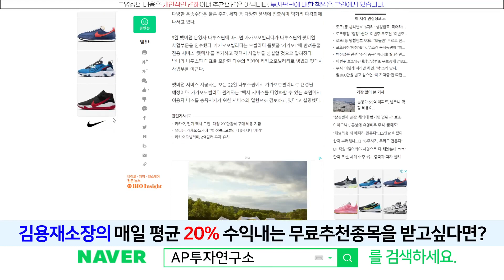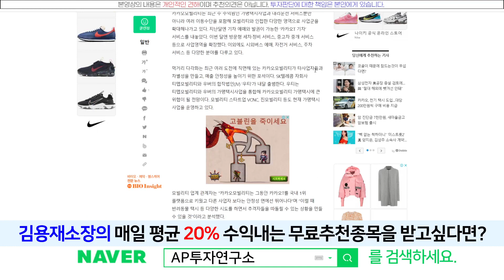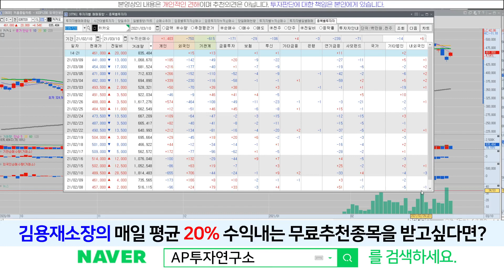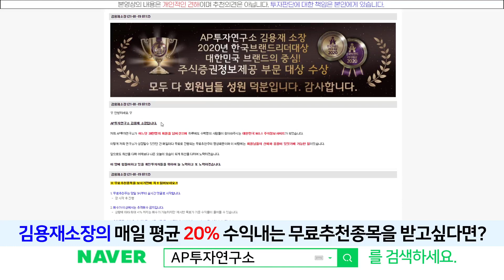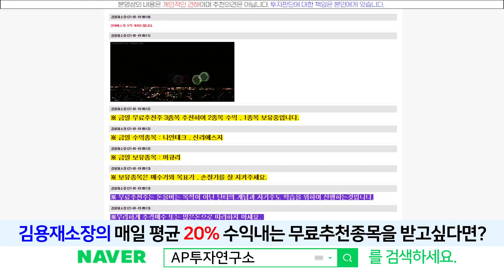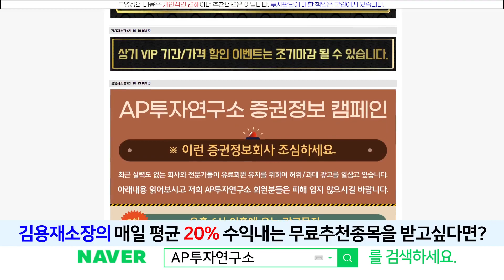카카오(035720) - 지수가 참 마음에 걸릴 뿐입니다. 카카오의 미래는 밝습니다.